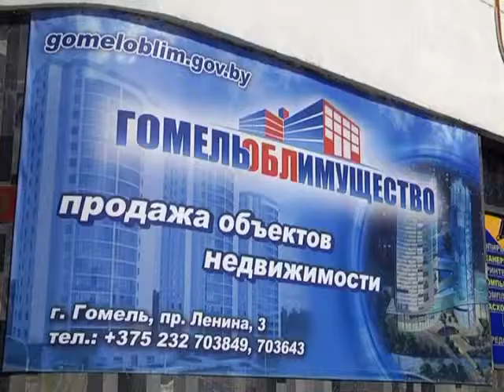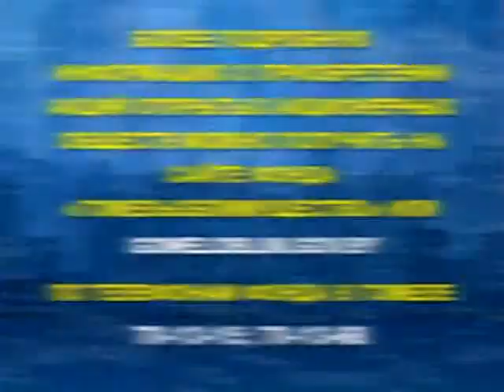Имущество №7 25 08 2017